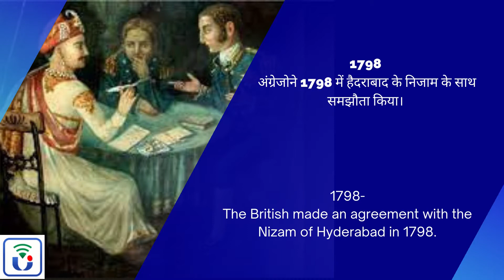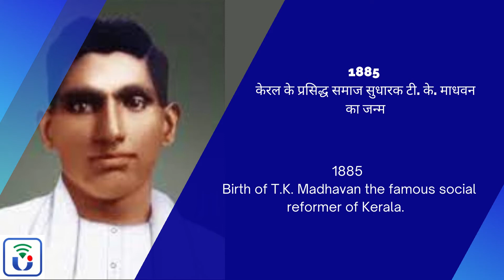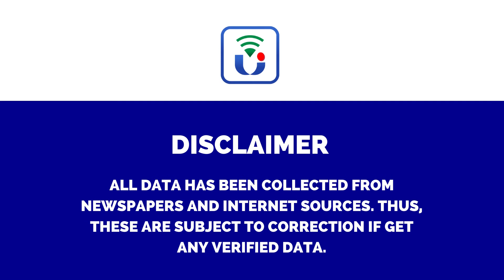02 September | Today’s History Live | Competitive Questions | For All Exams | Sunil Kumar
02 September   | Today’s History Live | Competitive Questions | For All Exams | Sunil Kumar

TODAY'S HISTORY - 02 SEPTEMBER
1798- The British made an agreement with the Nizam of Hyderabad in 1798.
1946 – The Interim Government of India is formed under the chairmanship of Jawaharlal Nehru with the powers of the Prime Minister as the Vice-President.
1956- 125 people died when a bridge collapsed between Jadcherala and Mehboob Nagar, a hundred kilometers from Hyderabad.
1970 – Vivekananda memorial rock was inaugurated in Kanyakumari.
1999 - Indian swimmer Bula Choudhary became the first Asian woman to cross the English Channel twice.
2008- The Uttar Pradesh Higher Education Department announced Saraswati Samman to the former Vice Chancellor of Kanpur University, Prof. BN Asthana.
2008 - BHEL's board officer CP Singh was appointed to the newly created joint venture NTPC, BHEL. CMD of Power Ka Project Pvt Ltd. was appointed.
2009: Helicopter carrying Andhra Pradesh Chief Minister Y. S. Reddywent was missing after take off

Famous people born on 2nd September
1885 – T.K., the famous social reformer of Kerala. birth of madhavan
1941 - Birth of famous Indian actress Sadhna.
1965 - Birth of Partho Sen Gupta, Indian film producer.
1971 - Indian actor Pawan Kalyan was born.
1984 – Udita Goswami, Indian model and actress, was born.
1988 - Ishant Sharma, Indian cricketer, was born.
1989 - Ishmeet Singh Sodhi, an Indian playback singer, was born.

Famous people died on 2nd September
1955 – Amarnath Jha, famous Indian scholar, litterateur and educationist, died.
1976 – Vishnu Sakharam Khandekar, a well-known writer of Marathi language, died.
2009 – Andhra Pradesh Chief Minister Y.S.  Rajasekhara Reddy passed away.

1798- अंग्रेजो ने 1798 में हैदराबाद के निजाम के साथ समझौता किया।
1946 – भारत की अंतरिम सरकार का गठन जवाहरलाल नेहरू की अध्यक्षता में प्रधानमंत्री की शक्तियों के साथ उपाध्यक्ष के रूप में किया गया था.
1956- हैदराबाद से सौ किलोमीटर दूर जडचेराला और महबूब नगर के बीच पुल ढ़हने से 125 लोगों की मौत हुई।
1970 – कन्याकुमारी में विवेकानन्द स्मारक शिला का उद्घाटन हुआ था.
1999- भारतीय तैराक बुला चौधरी इंग्लिश चैनल 1999 में दो बार पार करने वाली प्रथम एशियाई महिला बनीं।
2008- कानपुर विश्वविद्यालय के पूर्व कुलपति प्रो.बी.एन.अस्थाना को उत्तर प्रदेश उच्च शिक्षा विभाग की ओर से सरस्वती सम्मान देने की घोषणा की गई।
2008 - भेल के बोर्ड के पदाधिकारी सी.पी.सिंह को नवसृजित संयुक्त उपक्रम एन.टी.पी.सी., बी.एच.ई.एल. पॉवर का प्रोजेक्ट प्राइवेट लिमिटेड का सी.एमडी. नियुक्त किया गया।
2009 - आंध्र प्रदेश के मुख्यमंत्री वाई. एस. रेड्डी को ले जा रहा हेलीकाप्टर उड़ान भरने के बाद लापता हुआ
2 September Famous People Birth (2 September को जन्मे प्रसिद्द व्यक्ति)
1885 – केरल के प्रसिद्ध समाज सुधारक टी. के. माधवन का जन्म
1941-प्रसिद्ध भारतीय अभिनेत्री साधना का जन्म ।
1965-भारतीय फ़िल्म निर्माता पार्थो सेन गुप्ता का जन्म ।
1971-भारतीय अभिनेता पवन कल्याण का जन्म।
1984 – भारतीय मॉडल और अभिनेत्री उदिता गोस्वामी का जन्म.
1988 – भारतीय क्रिकेटर इशांत शर्मा का जन्म हुआ था.
1989 – भारतीय पार्श्वगायक इश्मीत सिंह सोढ़ी का जन्म हुआ था.
Famous Persons Death on 2 September (2 September को हुए प्रसिद्द व्यक्तियों के निधन)
1955 – भारत के प्रसिद्ध विद्वान, साहित्यकार और शिक्षा शास्त्री अमरनाथ झा का निधन.
1976 – मराठी भाषा के सुप्रसिद्ध साहित्यकार विष्णु सखाराम खांडेकर का निधन .
2009 – आंध्र प्रदेश के मुख्यमंत्री वाई. एस. राजशेखर रेड्डी का निधन.